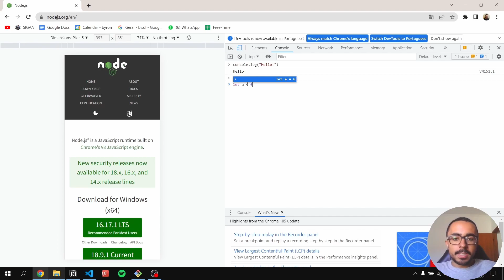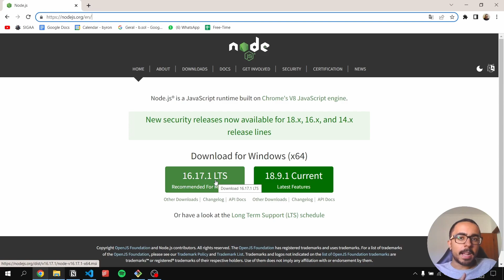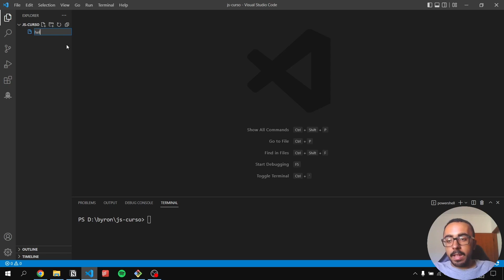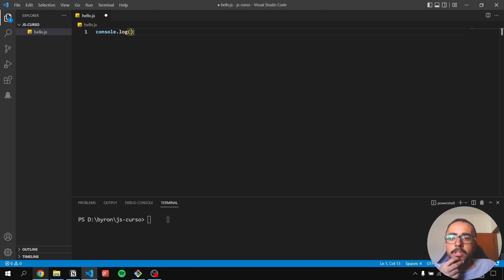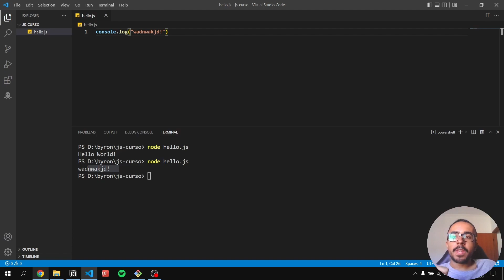[AULA 1] Introdução - Capacitação em JavaScript